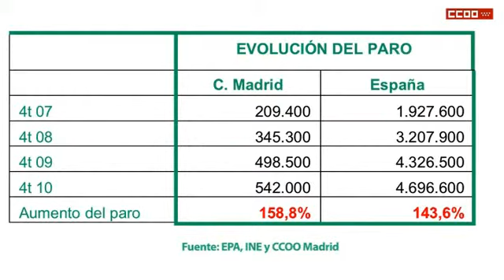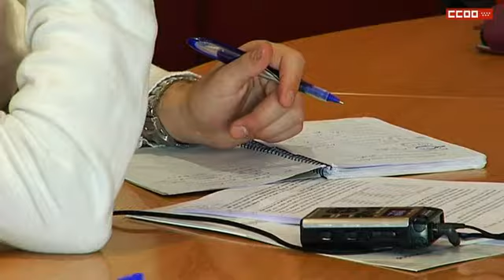Informe de CCOO sobre el desempleo en Comunidad de Madrid 2007-2010 (05/04/11)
Mientras Esperanza Aguirre sigue alardeando de los datos del paro en Madrid, los datos de la EPA 2007/2010 muestran que la evolución en nuestra comunidad es peor que la media nacional. Así mientras que en España ha crecido un 143,6% en 3 años, en la Comunidad de Madrid lo ha hecho en un 158,8%. Ya son 542.000 desempleados madrileños y cuando acabe 2011 el 60% no recibirá ninguna prestación.